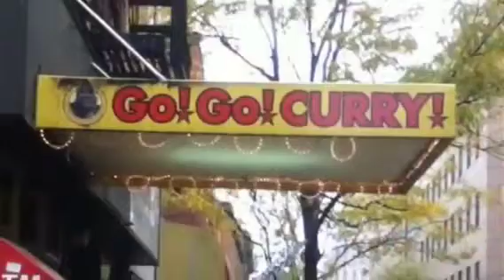2013 Halloween pics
Filmmaker/Actor

As a filmmaker my job is to tell your story. My camera is like a mirror I’ll be your reflection. -Richard Flores

Comment, like thank you for stopping by.